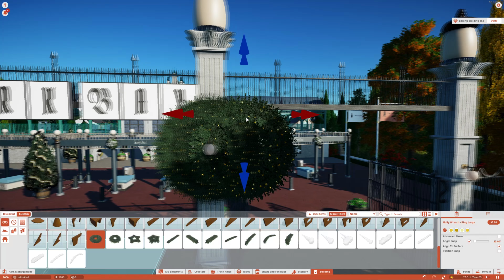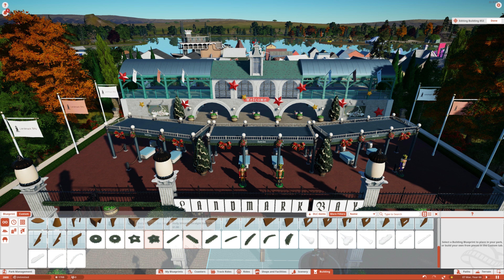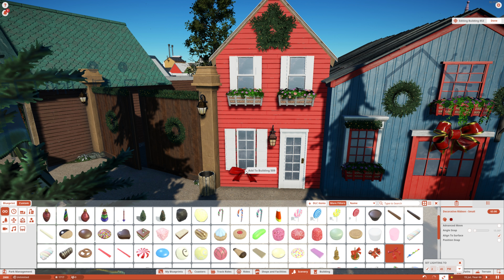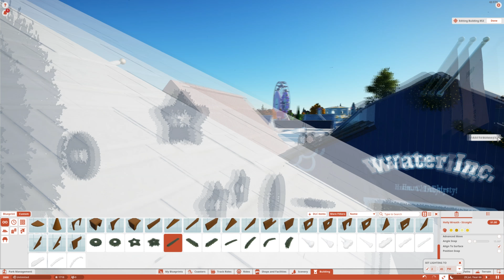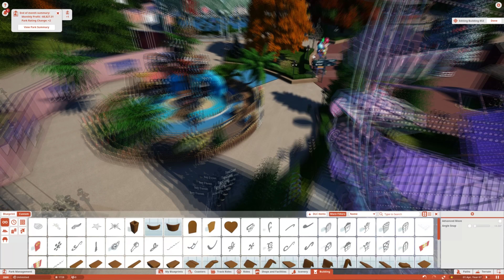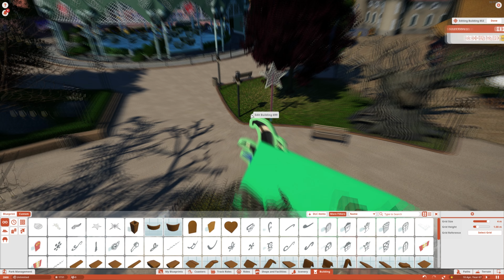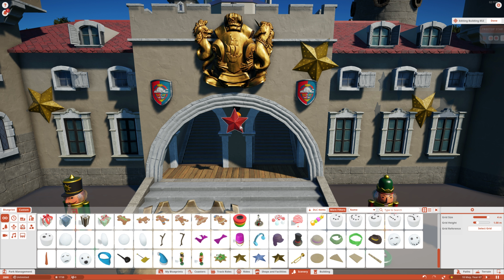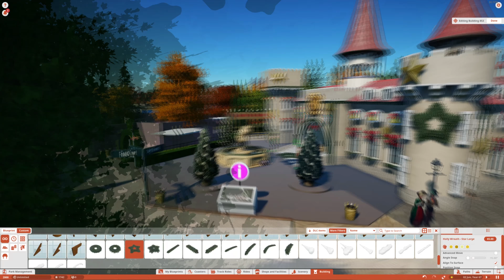[Planet Coaster] Landmark Bay #4: Holiday Special [HD]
It's that wonderful time of the year again: Time to turn the park into a winter wonderland!